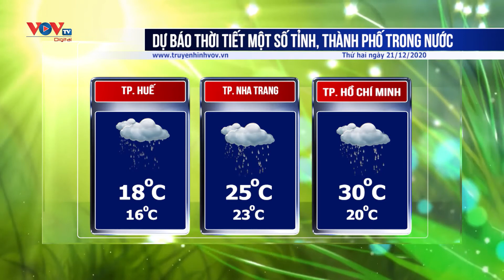Dự báo thời tiết hôm nay 21/12/2020 - Tin Không Khí Lạnh mới nhất